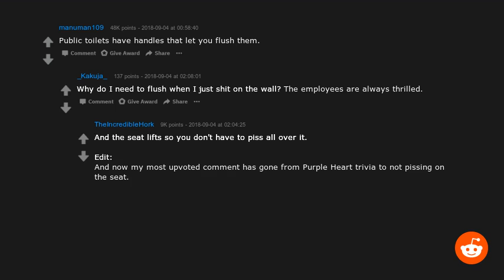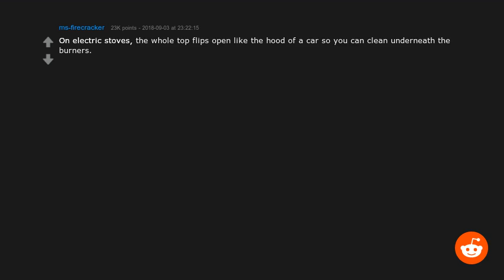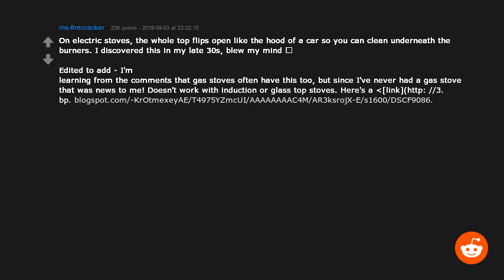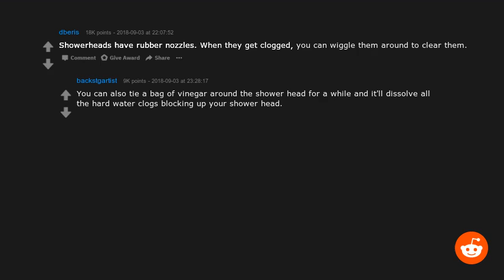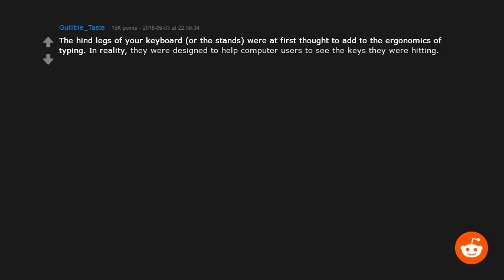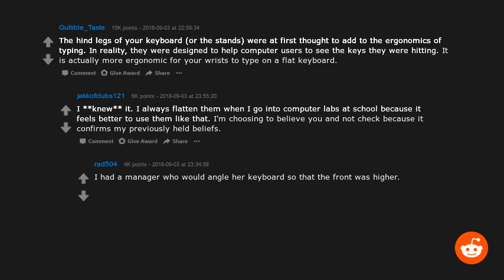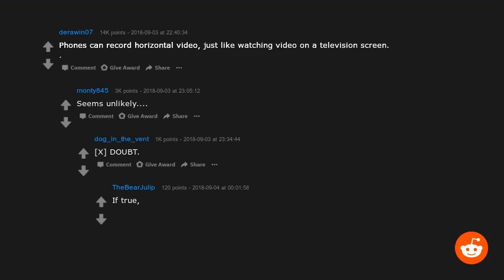R/Askreddit Asks: What common item has a feature that most people do not know?